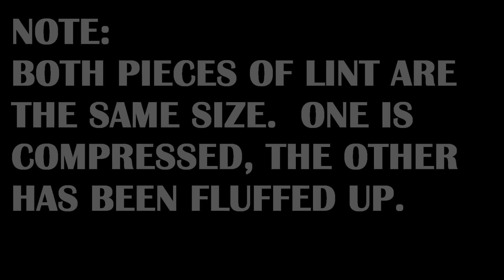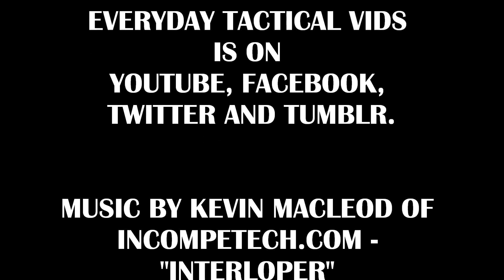Starting A Fire - Watch This Lint Burn, Baby!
People talk about all kinds of things to use to start a fire.  Check this out to see lint as an excellent fire starter AND to see the difference between compacted and 'fluffed up' lint.

BUDGET-FRIENDLY ITEMS I RECOMMEND:
1. The Mora Craftline Basic 5 11
2. Mylar Blankets
3. UCO Stormproof Matches
4. Light My Fire Fire Steel 2.0
5. Stanley Stainless Steel Cook Set

SOLID SURVIVAL KNIVES:
1. ESEE 6
2. Ontario Knife Company Rat 7
3. Benchmade Bushcrafter
4. TOPS Kukri
5. Mora Garberg

1.CRKT Squid
2. Benchmade Griptilian
3. Spyderco Tenacious
4. Ontario Knife Company Rat 2
5. CRKT Fossil

1. Streamlight Microstream
2. Olight S1R Baton 2
3. Thrunite T1
4. Thrunite TC15
5. Fenix PD35 TAC

1. Bahco Laplander Saw
2. Corona Folding Saw
3. Mechanix Gloves
4. Large Firesteel
5. Pocket Bellows

SOLID BAGS
1. Vertx EDC Commuter Sling Bag
2. Maxpedition Valence Tech Sling
3. Vanquest Mobius
4. Vanquest Envoy 13 Bag
5. Helikon-Tex Bail Out Bag

2. 10 Lies About Survival